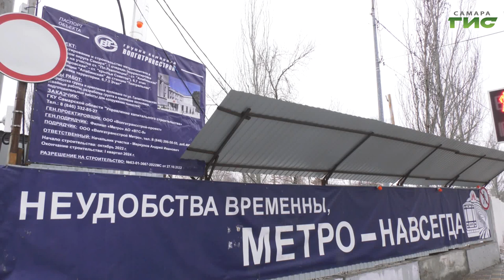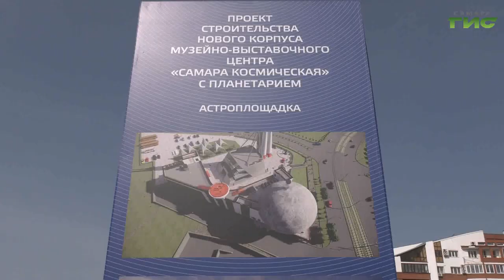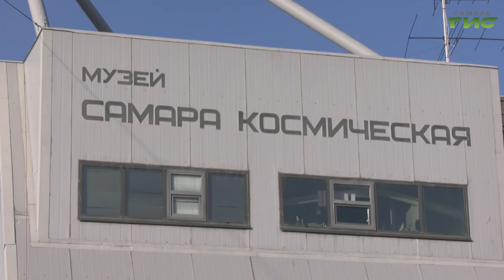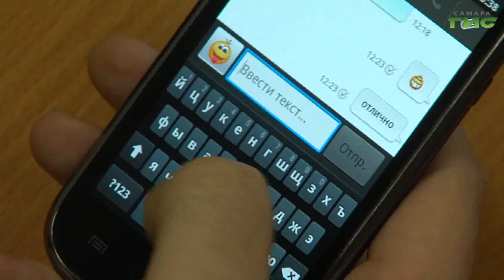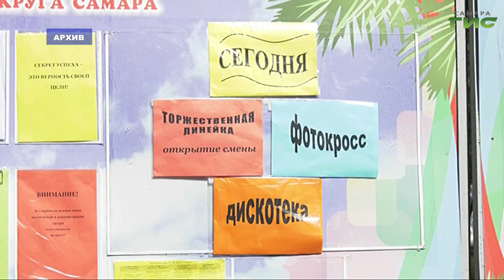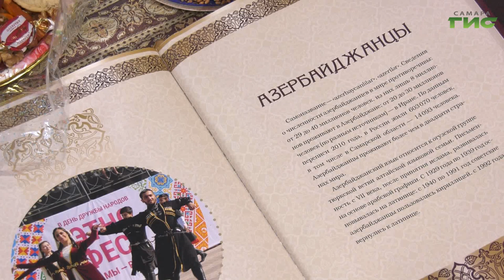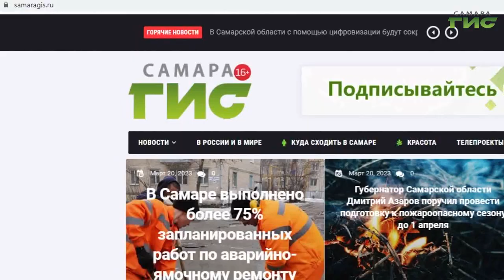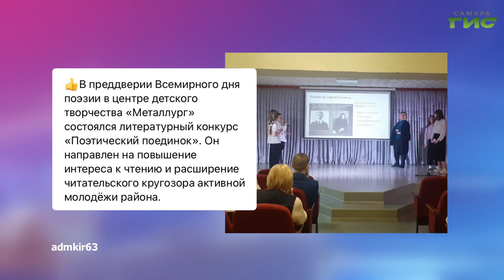"События" от 21.03.2023 (вечер)